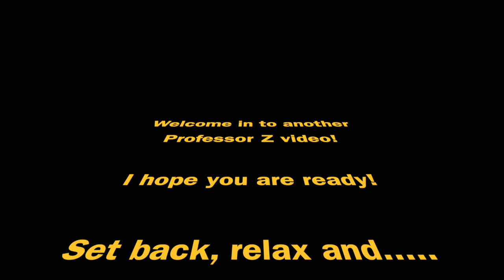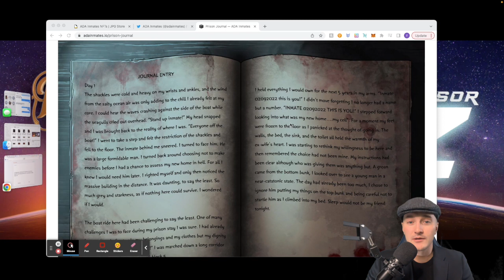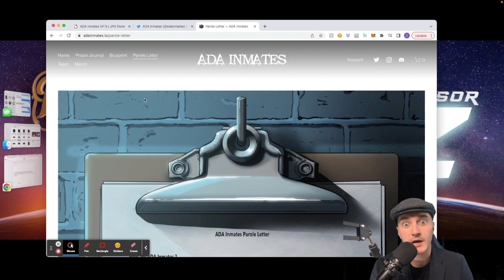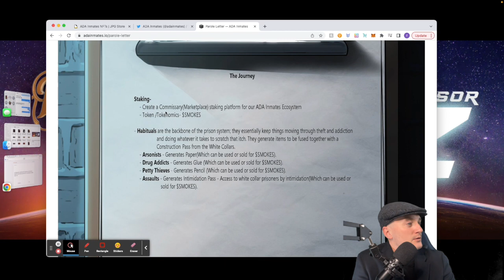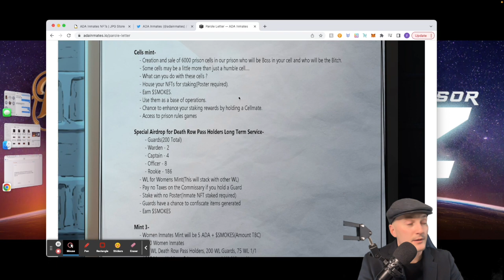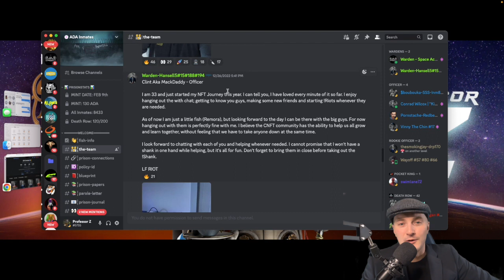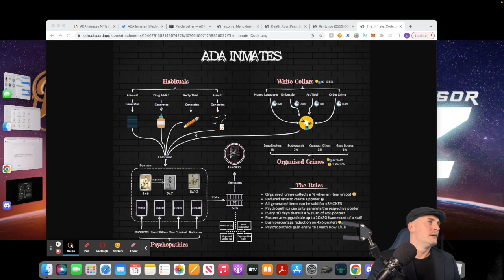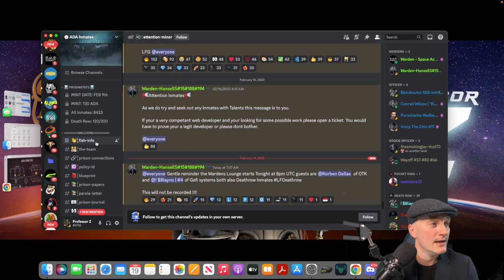ada Inmates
This video is on the incredible project called ada inmates! They have SO much going on. Check out the video and make sure to follow their socials and join their discord to find out more!